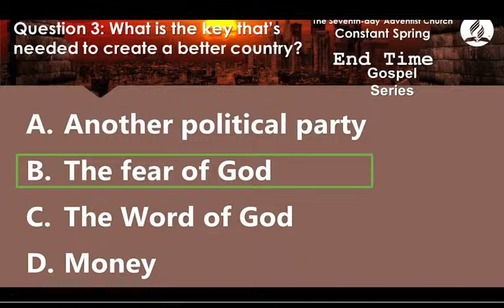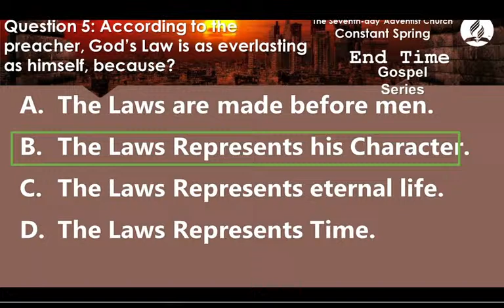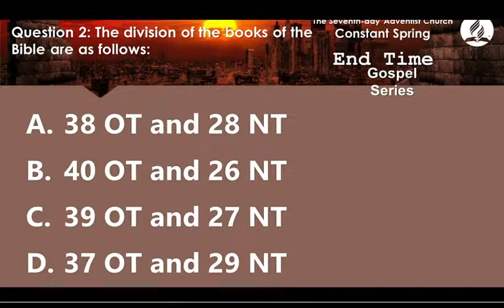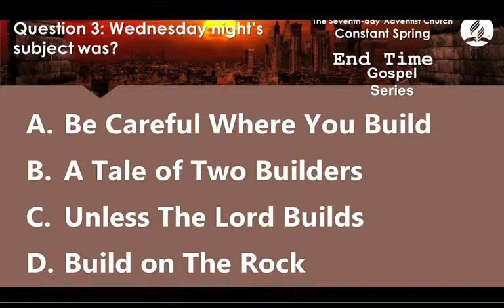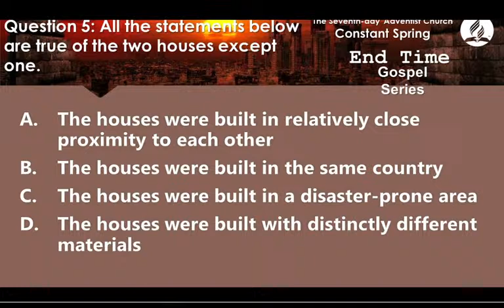Constant Spring SDA || END TME GOSPEL SERIES || MARCH 24,@7:00PM || KEVIN WHITE || READING THE SIGNS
Join us on Sabbath for our End Time Series with Evangelist Pastor Kevin White! Today's topic is "Reading The Signs Correctly" We look forward to seeing you there!

Timecodes
0:00 - Intro
0:20 - Main Introduction
3:34 - Praise and Worship
11:40 - Theme Song
13:40 - Opening Prayer
17:20 - Welcome
20:50 - Special Feature (rest)
32:00 - Quiz Master
40:40 - Offertory
42:00 - Special Song (KD)
47:00 - Introduction of Speaker (Elder Donovan Hanson)
50:30 - Meditation Song (Kiki)
55:00 - Sermon
1:40:30 - Appeal
1:49:54 - Closing Prayer
2:00:00 - Closing Theme Song